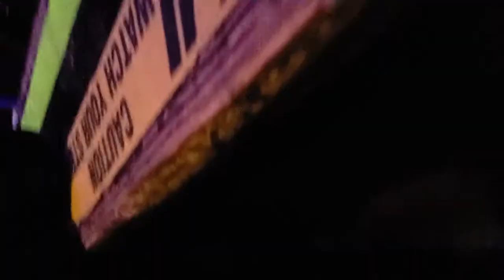JOHN CORABI(Man In The Moon)!....At The Whisky A GoGo In Hollywood,Ca.!....6-6-19!🎸🎸✌✌